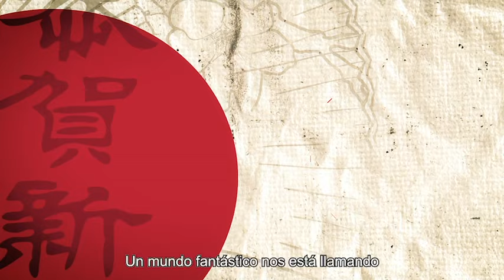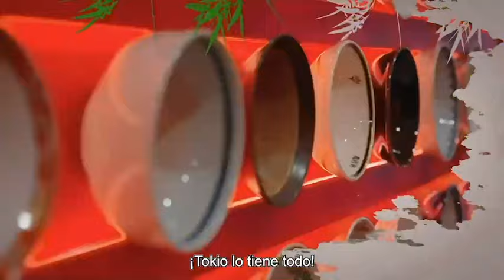🉐 TOKIO JAPÓN 🇯🇵 OMNILIFE 2025🎌🏯(Video oficial) Viaje Internacional ✈️🗾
🔥🔥🔥Te invito a unirte al 𝗖𝗟𝗨𝗕 𝗩𝗜𝗣 𝗱𝗲 𝗺𝗶𝗲𝗺𝗯𝗿𝗼𝘀 𝗱𝗲𝗹 𝗰𝗮𝗻𝗮𝗹 𝗘𝗥𝗜𝗖𝗞 𝗡𝗘𝗧𝗪𝗢𝗥𝗞𝗘𝗥 y obtén  𝗕𝗘𝗡𝗘𝗙𝗜𝗖𝗜𝗢𝗦 𝗘𝗫𝗖𝗟𝗨𝗦𝗜𝗩𝗢𝗦🎁😲🎉 🥉🥈🥇😎💎🙌 materiales vip, insignias, emojis, lives exclusivos para miembros, asesorías privadas semanales y  coaching personalizado para que llegues al Diamante 💎😲🙌🎉 ‼️‼️Así que ... ÚNETE 👇

 𝙂𝘼𝙉𝘼 𝙀𝙇 𝙎𝙊𝙍𝙏𝙀𝙊 𝘿𝙀 𝙐𝙉𝘼 𝙈𝙀𝙉𝙏𝙊𝙍Í𝘼 𝙄𝙉𝘿𝙄𝙑𝙄𝘿𝙐𝘼𝙇  𝙋𝙍𝙄𝙑𝘼𝘿𝘼❗❗Sólo tienes que hacer los siguientes pasos:
3️⃣ Sigeme en Instagram y Envíame un mensaje por ahi con tu nombre y número CELULAR 👇.

*cuando éste video llegue a 50 likes, vamos a elegir de manera aleatoria a una persona que haya cumplido con los 3 pasos. 😎🤩💎😎😱💎😎🙌🙌🙌 MUCHO ÉXITO!!!

🔴 QUIERES UNIRTE A MI EQUIPO DE EMPRENDEDORES?

🎯 ÚNETE A MI EQUIPO DE EMPRENDEDORES AQUÍ 👇 y recibe tu membresía a domicilio 🚚🏡 sin costo extra‼️‼️‼️

🔴 ¿Quieres más informacion?